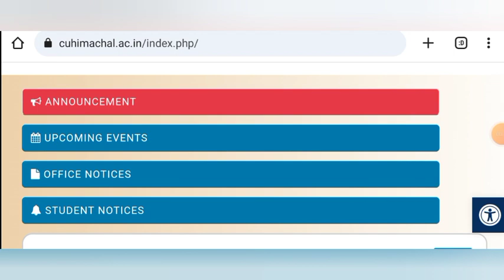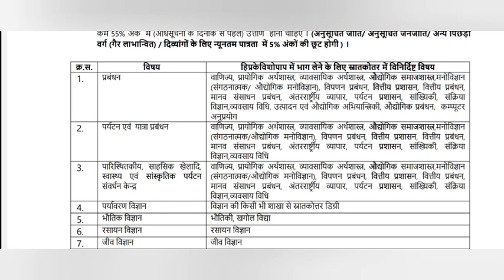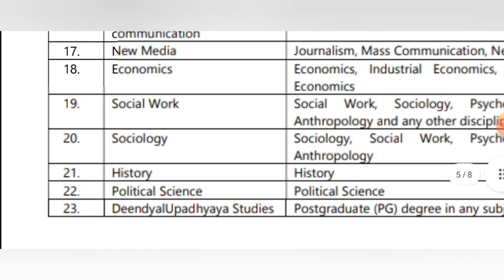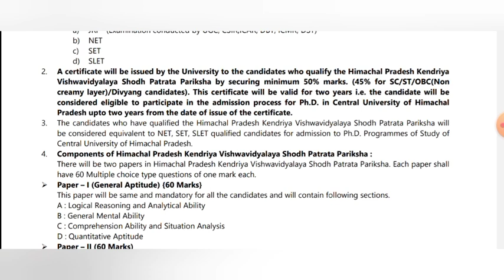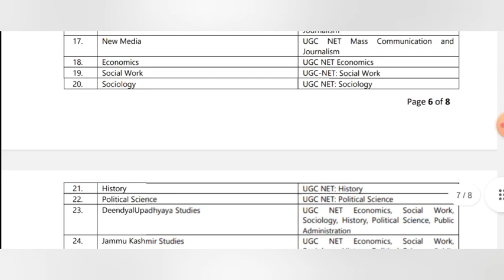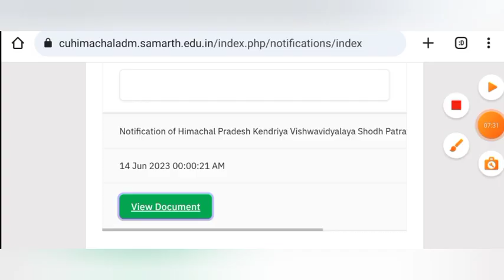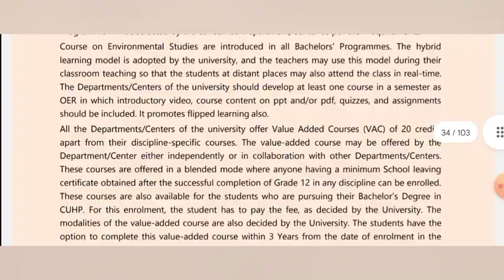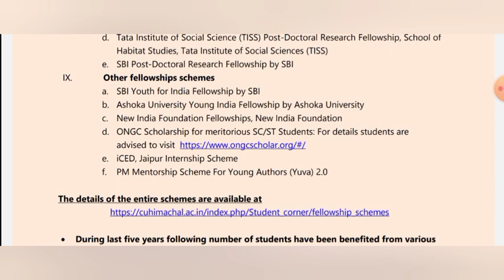phd admission 2023 || CENTRAL UNIVERSITY OF HIMACHAL PRADESH || last date - 30/06/2023